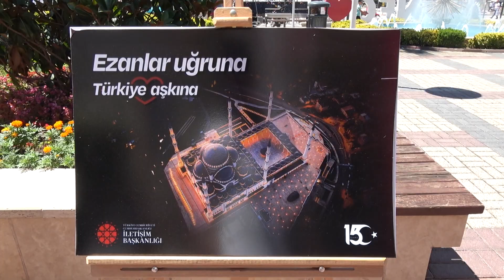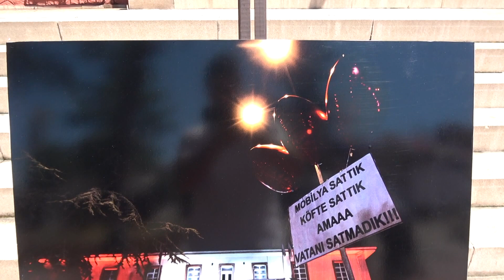Türk milletinin zaferi İnegöl’de fotoğraflarla sergilendi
15 Temmuz hain darbe girişiminin altıncı yıl dönümünde Türk milletinin destansı direnişini konu alan 32 kare fotoğrafın yer aldığı 15 Temmuz resim sergisi İnegöl’de açıldı.